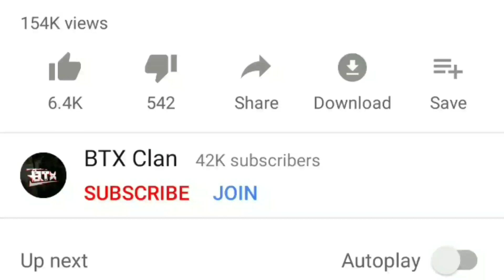BEST SENSITIVITY FOR VIVO Z1 PRO SMARTPHONE IN PUBG MOBILE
THIS VIDEO IS ALL ABOUT BEST SENSITIVITY FOR VIVO Z1 PRO SMARTPHONE IN PUBG MOBILE

btx_sg

MY PHONE SPECIFICATION
VIVO Z1 PRO
6GB RAM 128 GB ROM
SNAPDRAGON 712

IN ASIA IAM THE PLAYER WHO UPLOAD GAMEPLAY VIDEO OF
PUBG PLAYING ON 1YEAR REDIMI NOTE 4 AT THAT TIME